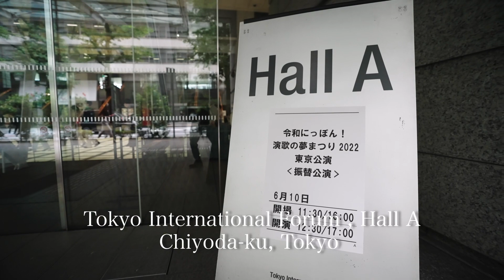令和にっぽん！演歌の夢まつり2022 東京公演 /Reiwa nippon Enka Dream Festival 2022 in Tokyo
令和にっぽん！演歌の夢まつり2022 東京公演
2022年 6月10日(金)開催
Reiwa nippon Enka Dream Festival 2022 in Tokyo ,2022,6/10

【東京公演 出演者】
五木ひろし/坂本冬美/市川由紀乃/竹島宏/丘みどり/三山ひろし/松阪ゆうき/みちのく娘!/東京力車/望月琉叶
(Hiroshi Itsuki/Fuyumi Sakamoto/Yukino Ichikawa/Hiroshi Takeshima/Midori Oka/Hiroshi Miyama/Yuki Matsuzaka/Michinoku Musume!/Tokyo Rickshaw/Ruka Mochizuki)

2022年6月10日(金)
東京国際フォーラム ホールA
12:30公演 /17:00公演

Singers who are expected to shine in the music world will finally gather in the Reiwa era as "Enka Dream Festival 2022".
Entertainment performances by young and veteran singers of the new era who are currently attracting attention for a number of hit popular songs that have been sung for generations.
Not to mention the hit songs of each, but also the duet songs in the "Unusual Impressive Collaboration" that you can't usually see.
Please look forward to a powerful stage presented by a fresh and gorgeous performer, a “song battle” that is different from TV.
A fun concert that shortens the “heart-to-heart distance” with customers is a must-see moving stage.

主催：演歌の夢まつり公演事務局/ニッポン放送
後援：BS-TBS
企画・制作：(株)T－プランニング
キャスティング協力：(株)オフィスプロペラ